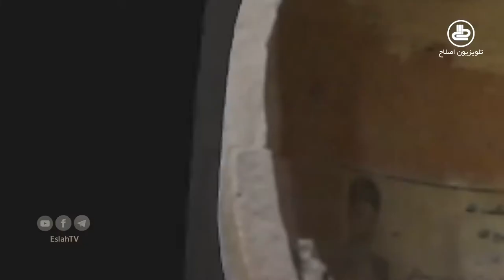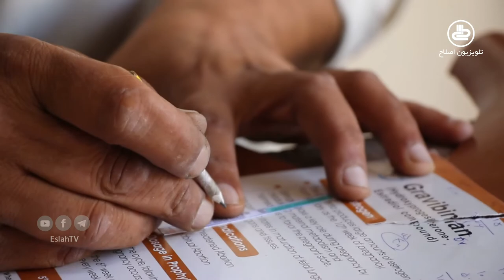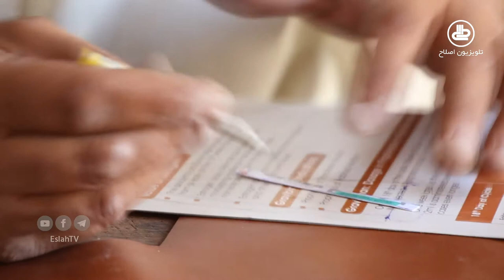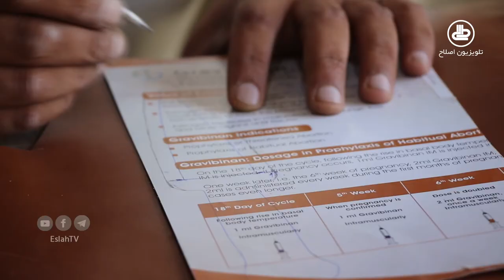به توان دست | قسمت 04 | معرفی شغل سراجی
این برنامه و تمامی برنامه‌ های تلویزیون اصلاح را در یوتیوب تماشا کرده می‌توانید.

| Official YouTube Channel | EslahTVتلویزیون اصلاح
| Google +| +EslahTV
راه های متفاوتی  برای پاسداری از حریم حرمت‌های دینی و ملی یک ملت وجود دارد و شاید با جرئت بتوان ادعا نمود که امروزه بیشترین موثریت در دفاع از ارزش‌های یک ملت و ترویج تفکر سالم و سازنده در میان ابنای جامعه را رسانه های سالم بر عهده دارند؛ همان گونه که در تخریب و تحریف  افکار و از میان بردن اخلاق و ایمان جوامع این وسایل نقش فوق العاده‌یی را تا به حال ایفا کرده اند!